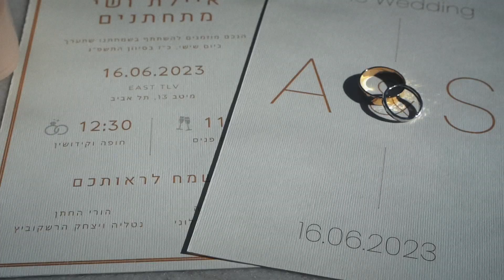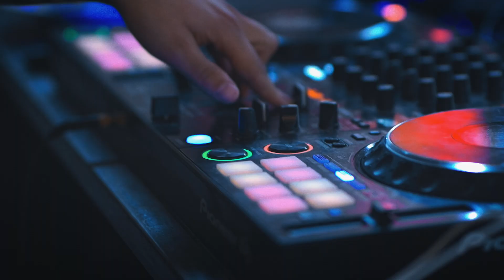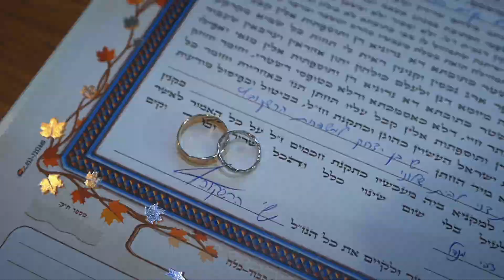Ayelet & Shay HighLights